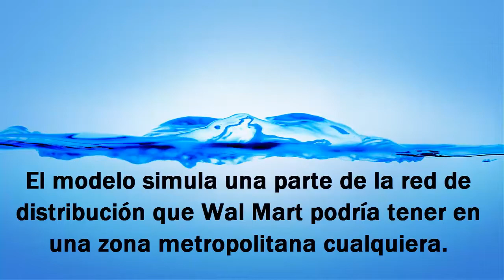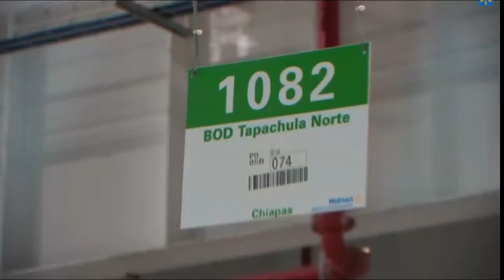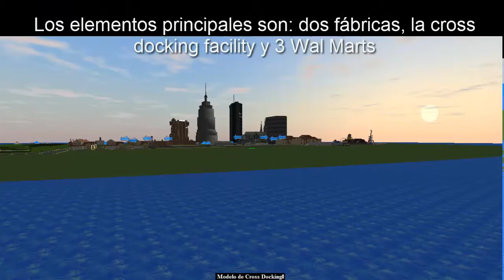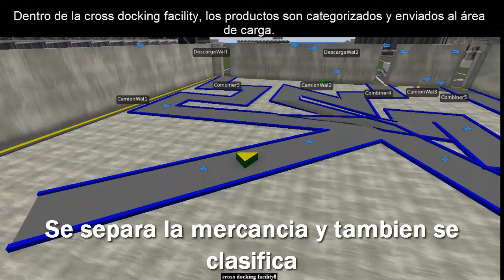Modelo Cross docking Simio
El modelo simula una parte de la red de distribución que Wal Mart podría tener en una zona metropolitana cualquiera.

Los elementos principales son las dos fábricas,  cross docking facility, los 3 Wal Marts que se pueden visualizar en el mapa., las unidades de reparto tanto de las fábricas como de Wal Mart y las diferentes rutas que pueden seguir dichos transportes.

La simulación inicia en las fábricas. De cada fábrica al momento 0 sale un camión que permite observar la ruta y el tiempo que tomaría distribuir los productos sin utilizar un Cross docking facility, este es el caso en el que la fábrica se hace responsable de transportar sus mercancías desde el punto de fabricación al punto de venta. Recorriendo aproximadamente200 kilómetros.

Posteriormente, las unidades de reparto comienzan a salir de las fabricas hacia el cross docking facility. La salida de las unidades es aleatoria ya que depende de la velocidad con que se producen los diferentes artículos de las fábricas. El modelo está construido de tal forma que se pueda modificar el número de camiones y la capacidad de los mismos por medio de experimentos.

Las unidades de reparto recorren distancias de entre 20 y 30 kilómetros para llegar al cross docking facility, ya que llegaron tardan aproximadamente 1 hora en descargar sus mercancía.

Dentro de la cross docking facility, los productos son categorizados y enviados al área de carga. Dado que los productos pueden tener diversos destinos, se puede ver claramente como son canalizados hacia el área de carga del destino que les corresponde.

De la misma manera que los camiones de las fábricas, los camiones de Wal Mart pueden variar en número  y tener diferente capacidad. Una vez listo, cada camión se dirige al Wal Mart de destino para despachar la mercancía de la manera más rápida para regresar a ser cargado de nuevo.

Dentro de nuestro modelo, los camiones de Wal Mart recorren una ruta de entre 25 y 35 kilómetros y toman una hora para descargar sus mercancías